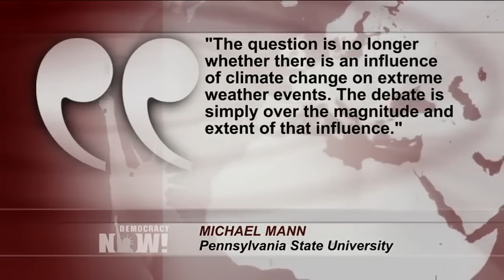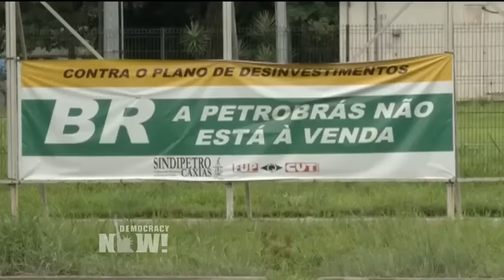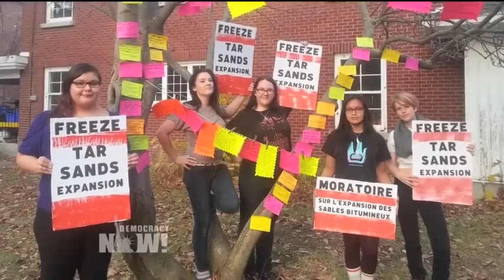Top U.S. and World News Headlines for November 6, 2015